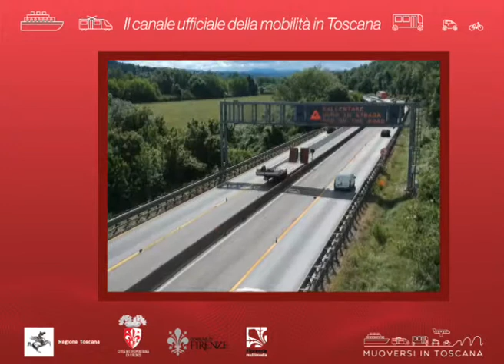Muoversi in Toscana info - Edizione delle 11.30 del 17 giugno 2019